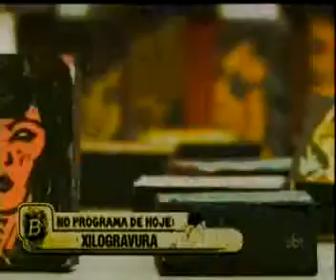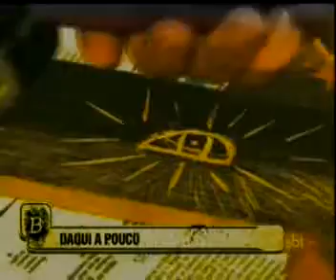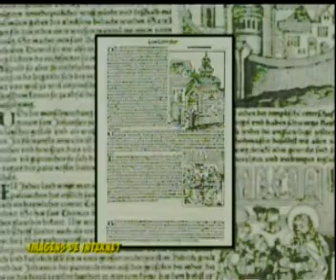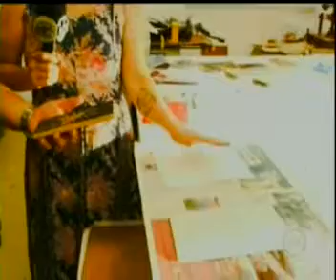Masbah parte I 040114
Atrações
do programa:

Neguinho
da Beija-Flor
Xilografura
Pista
de Skate Secreta
Tai
Chi Chuan